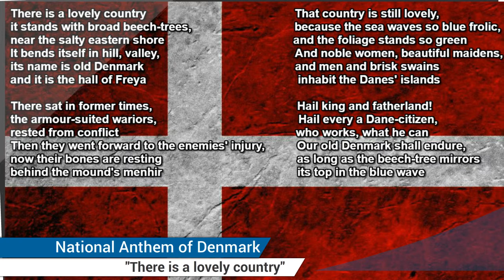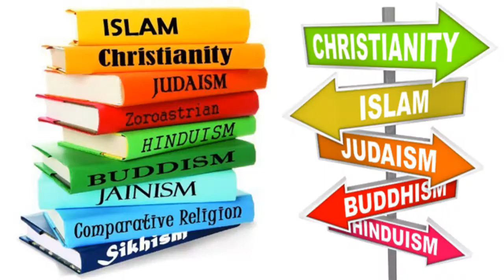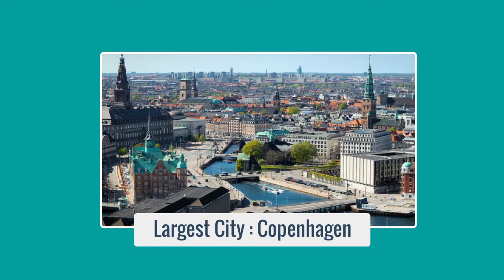Denmark | Basic Information | Everyone Must Know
Denmark is a Scandinavian country comprising the Jutland Peninsula and numerous islands. It's linked to nearby Sweden via the Öresund bridge. Copenhagen, its capital, is home to royal palaces and colorful Nyhavn harbor, plus the Tivoli amusement park and the iconic “Little Mermaid” statue. Odense is writer Hans Christian Andersen’s hometown, with a medieval core of cobbled streets and half-timbered houses.

The Kingdom of Denmark has, despite its relatively small size, punched above its weight internationally.Vikings raiding from Denmark and the other Nordic nations changed the course of 9th- and 10th-century European history; in the Middle Ages, the Union of Kalmar united all of Scandinavia under Danish leadership.In more recent times, Denmark has developed a highly-competitive service-based economy with high employment levels and a generous social security system.The Social Democrats led coalition governments for most of the post-war period until the 1980s, consolidating the country's liberal reputation, although concerns at high taxation levels and tension over immigration have put the centre-right in office for several long periods since then.

Denmark is considered to be one of the happiest countries in the world.Danes enjoy a high standard of living and the country ranks highly in some metrics of national performance, including education, health care, protection of civil liberties, democratic governance, prosperity and human development.The country ranks as having the world's highest social mobility,a high level of income equality,is the country with the lowest perceived level of corruption in the world, has one of the world's highest per capita incomes, and one of the world's highest personal income tax rates.